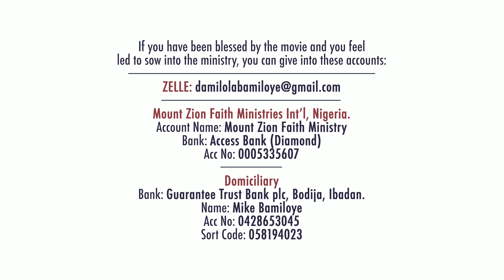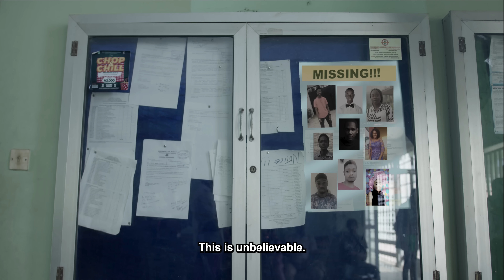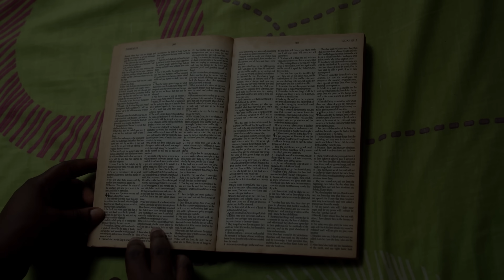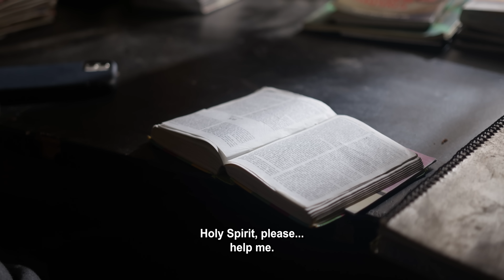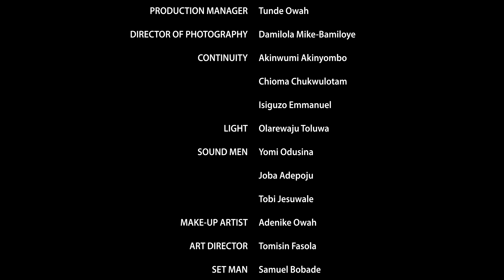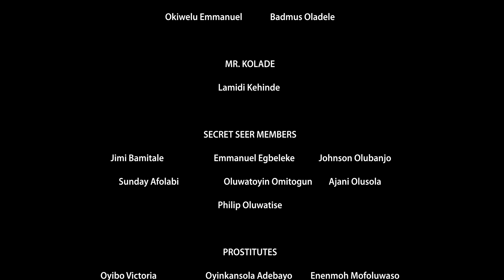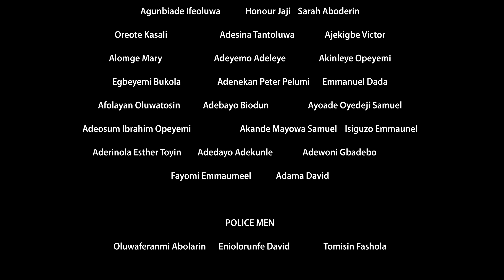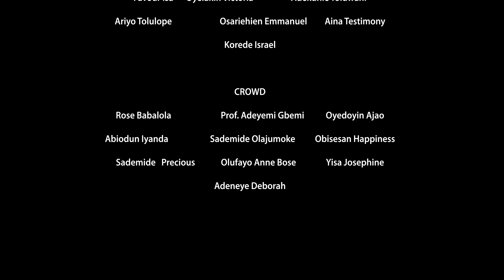ABATTOIR SEASON 3 || EPISODE TWO